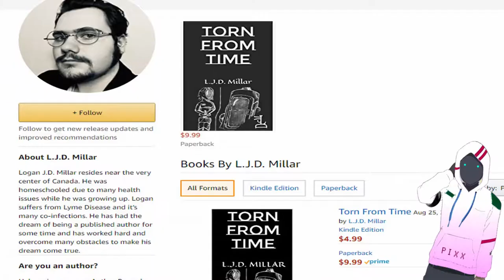So the gang went virtual bar binging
crucial, soul and i went through a bit of virtual withdrawal and since we can't go out and be social irl we went to three different bars and when all hell broke loose i took us to hells doorstep to top the night off with